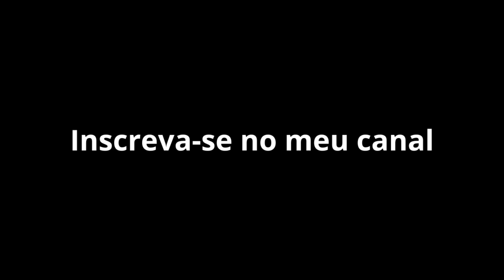Tenha Equilíbrio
Um vídeo bem curto, mas que contém um ensinamento grande.
Precisamos ter equilíbrio, isso faz parte de um dos frutos do Espírito Santo, que é o Domínio Próprio.
É muito bom poder gastar, comprar roupas, sapatos, comer em ótimos restaurantes, viver a vida.
Mas não de maneira desregrada, sem controle, sem limites, aqui você verá uma pequena encenação do que precisamos mudar em nosso comportamento.
que este pequeno vídeo possa ajudar pessoas a sair daquilo que perturba a mente que são as dívidas.